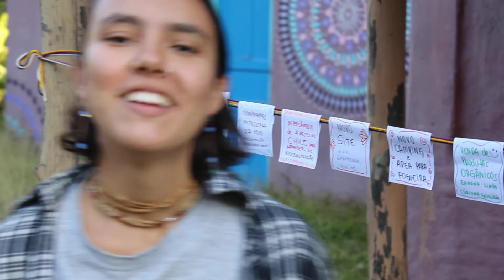ECO YOGA Bhakti Dham: 21 avanços entre 2017 e 2018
Maravilha! Estamos celebrando os 21 avanços de ECO YOGA Bhakti Dham entre 2017 e começo de 2018.
Só coisa boa :) muita satisfação :D
É importante celebrar para reconhecer a dedicação e seguir animado. Vem conhecer a gente, participe mais e nos apoie. Somos um fazenda ecológica familiar pioneira!

E com vocês, os destaques:

1. Agora temos luz, internet e água quente
2. Temos um Fusquinha lindo
3. Compramos uma motosserra pra facilitara Biocontrução
4. Fizemos intercâmbio de 4 meses no Chile, conhecendo as outra fazendas da rede Eco Yoga Village (da qual também somos parte) - ecoyogavillage.norg
5. Temos um site novo! - dá uma olhadinha ;)
6. Fizemos uma nova área de Camping e para fogueira, bem aconchegante
7. Estamos vendendo orgânicos sempre que vamos a São Paulo/Mairiporã: bananas, limões, cúrcuma, gengibre
8. Fizemos novas placas de sinalização indicando bem o caminho
9. Temos novos Krishna Balaram e Gouranitai
10. Adotamos um cachorro, Kshatrya, e temos 2 gatos, Dara e Amaru
11. Realizamos Retiros de Yoga, Sabedoria Ancestral e temáticos mensalmente
12. Fazemos parte do Grupo Semear Conhecimentos de Mairiporã e estamos participando de Feiras orgânicas na cidade, com apoio da prefeitura
13. Estamos vendendo Kombucha, bebiba probiótica
14. O Voluntariado está ativo, recebemos inclusive estrangeiros
15. Fizemos mutirões de Bioconstrução
16. Estamos fazendo o manejo do nosso bananal (é bastante trabalho), temos 4 tipos de bananas
17. Agora temos assessoria de Vedavyasa, expert em Bioconstrução com 40 anos de experiência
18. Finalizamos o projeto de recuperação das estradas internas (2 terraplanagens com máquina e `a mão além da abertura de valas para direcionar água da chuva)
19. Temos uma Mrdanga de barro (instrumento musical tradicional da Índia)
20. Quinzenalmente vamos a Mairiporã, num salão de yoga de uma amiga, tocar mantras e conversar
21. Agora somos 3! Mariana/Gourangi + Arjuna + Jorge

As vezes sentimos falta de mais amizade, apoio, entusiasmo. Em parte porque estamos convencidos do grande potencial do nosso projeto (Eco Vila, Escola, Estação de Arvorismo, Bioconstrução, local para Retiros) e encantados com as belezas da fazenda (Rio, nascentes, muita Mata Atlântica). Gente, não se distraiam, vamos botar energia em algo que vale a pena ;)

Você quer ajudar e não sabe como? Fala com a Mariana/Gourangi. Tem 3 formas, pra simplificar. Vamos colocar ENERGIA EM MOVIMENTO, seja com:
- Mão na massa, visitando a gente, participando do voluntariado, mutirões, retiros
- Doações em dinheiro (sem limite de valores, pra cima e pra baixo :)
- Contatos, tecendo redes de apoio e pessoas que possam se interessar por nossa proposta

Só não fica de braço cruzado, vamos movimentar